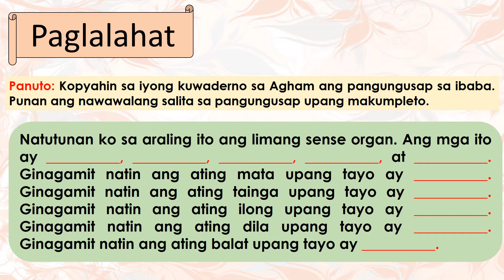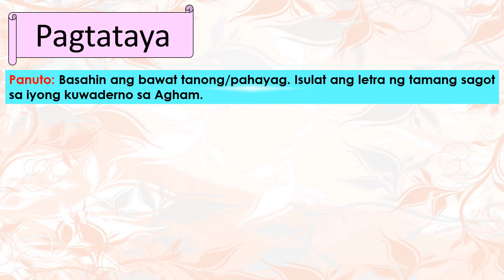ANG ATING LIMANG PANDAMA O SENSE ORGAN